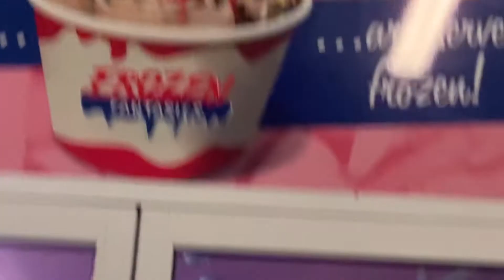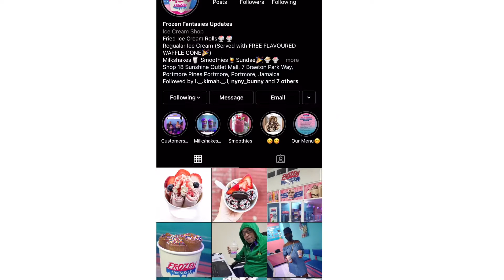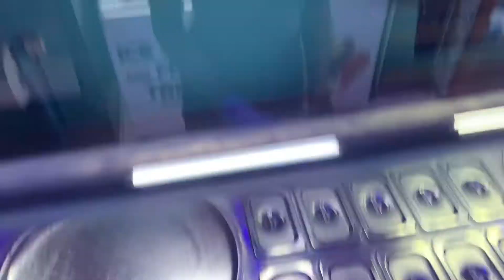Movie Night During Covid & Frozen Fantasies |||| SERIOUSLY SKYLAR TV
KEEP IT POSITIVE AND CLEAN IN THE COMMENTS